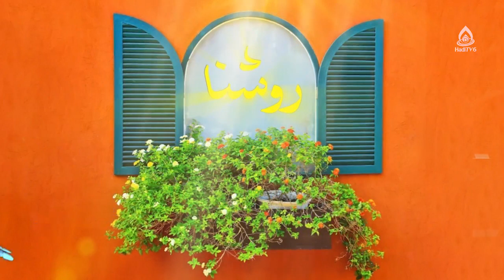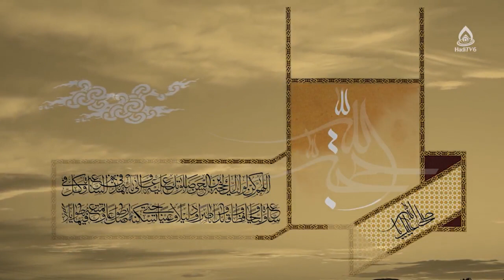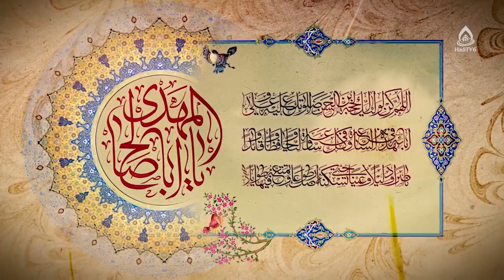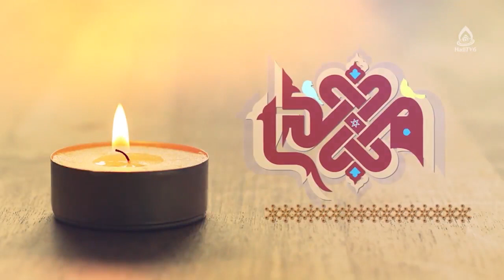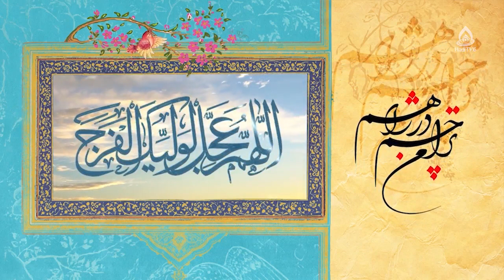دخالت اطرافیان؛ خوب یا بد؟، ماستر سهیلا حسن زاده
کارشناس: ماستر سهیلا حسن زاده
موضوع: نظام خانواده و تأثیر عوامل خارجی، قسمت۲
مجری: زینب‌ السادات ظهوری